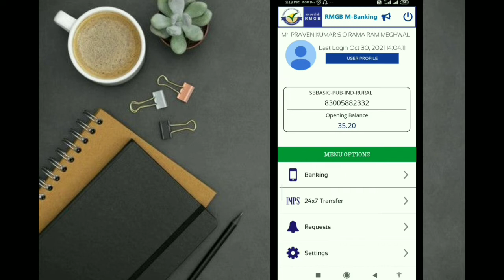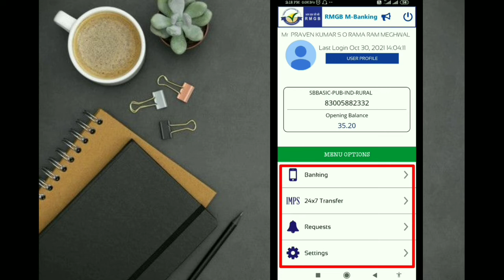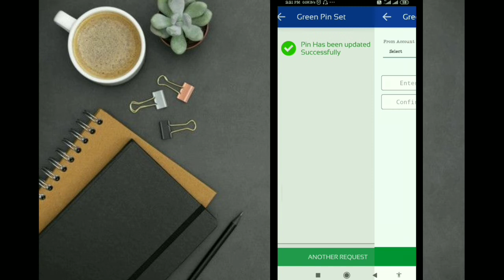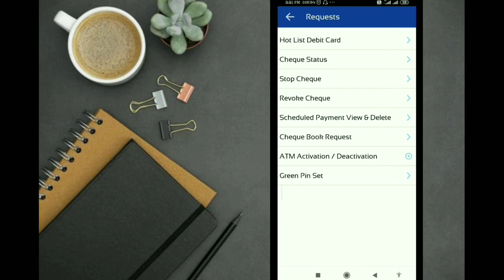राजस्थान मरूधरा ग्रामीण बैंक Atm कार्ड पिन चेन्ज कैसे करें | How To Change RMGB ATM Pin online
राजस्थान मरूधरा ग्रामीण बैंक एटीएम कार्ड पिन चेन्ज कैसे करें | How To Change RMGB ATM Pin online

About: Rajasthan Marudhra Gramin Bank ke Debit card ka pin kaise change karte hai apne mobile phone se ghar bethe hee,

Friends aapko is video main mene bataya hai ki aap bina ATM machine jaye apne RMGB (ATM) debit card ke pin ko change kar sakte hai badal sakte hai aagar aapne is video ko pura start se end tak dekha hai to aapko pta chal gya hoga ki kis tarah ye option kaam karta hai kis tarah se apne rmgb Mobilebanking application se hee apne ATM card  pin ko badal sakte hai change kar sakte hai,

I hope aapko is video se kuch naya sikhne aur naya janne ko mila hoga, aagar aapko ye video accha lga ho to like krna aur apne dosto mein shear jarur karna Aur bhi koi sawal ho to comment karke batana aise hee aur video dekhne ke liye channel ko Bina subscribe kiye mt jana

RMGB मोबाईल बैंकिंग के बारे मे और जानकारी जेसे की कैसे उसे यूज करते है, मोबाईल बैंकिंग को चालू कैसे करते है, कहा से और कैसे चालू करवाना होता है पूरी जानकारी को और अच्छी तरह समझने के लिए आप मेरी ब्लॉग पोस्ट पर जा सकते है उसका लिंक ये है